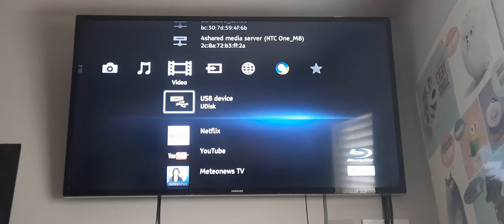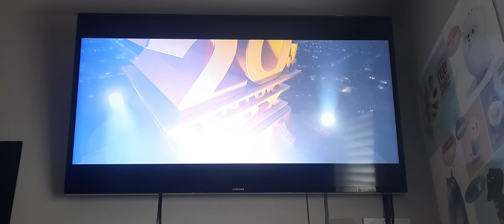Opening to Spies in Disguise 2020 UK Blu-ray